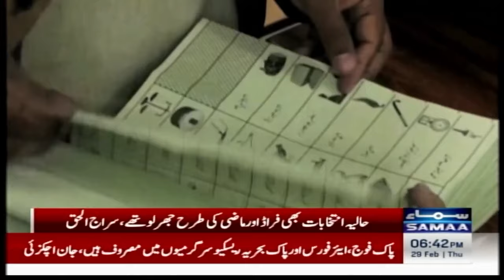Breaking News: Siraj UL Haq Lashes out at Political Parties After Election Rigging | Samaa TV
MQM-P to vote for coalition’s candidate for NA speaker, deputy and PM

Election of prime minister to be held on Sunday: NA Secretariat

ECP appoints 5 presiding officers for conduct of presidential elections

Suraiya Bibi takes oath as KP assembly deputy speaker

Khawaja Asif waves wristwatch in response to commotion by PTI-backed MNAs

No one can ‘sneak’ into NA, says Gohar Ali Khan

Newly elected representatives sworn in as ruckus mars maiden session of 16th National Assembly

JUI-F to boycott elections of premier, NA speaker and deputy

JUI-F to sit on opposition benches, announces Fazl